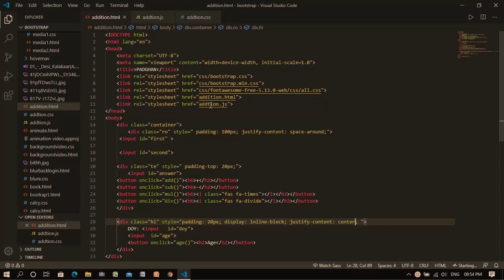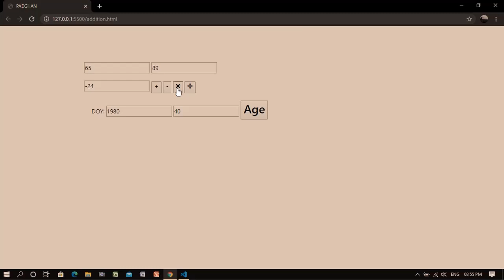Website on Calculate Addition, Substation, Multiplication, Division and Age Using | HTML, CSS, JS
Create new website to calculate any two numbers like Addition, Subtraction, Multiplication, Division also Age by using  HTML, CSS and JavaScript(JS).